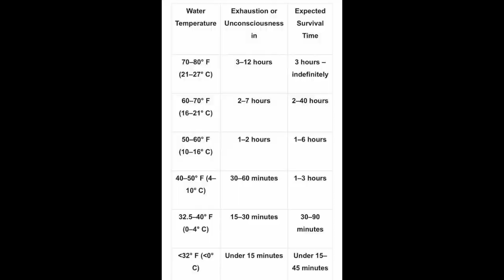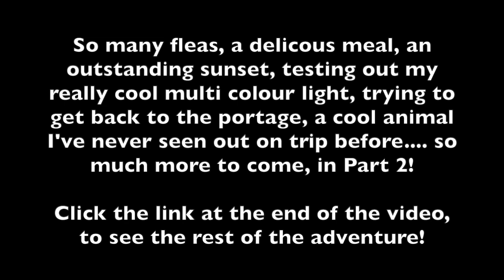Crown land Camping in Currents - Gibson River - Solo Canoe Trip - Part 1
Crazy currents on the Gibson River!  This is the first time this has ever happened to me, but it was a cool experience, regardless.  I headed out for a quick one night trip to avoid bad weather, accessing at Go Home Lake and portaging through to the Gibson River.  Upon arrival to the other side of the portage, I quickly saw how engorged the river was and calculated it to be about 2-3 feet higher than my last 2 visits.  Not only was the access to the water, under water, but the massive white waves coming out of the dam were causing angry currents that raced off in every direction.  I had a lot of plans for this trip, and most of them didn't work out, but I did what campers do. I made the most of my situation and focused on the positives.  I ended up having an interesting trip, and am so glad I went. Hope you enjoy the videos!  Cheers

For more information on this canoe, check out the solo 14'6" H2O canoe information